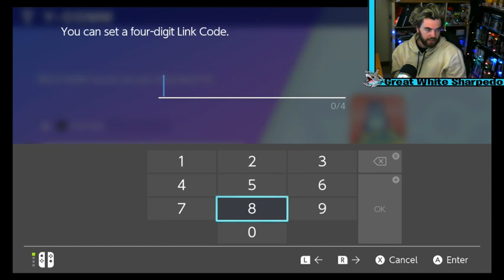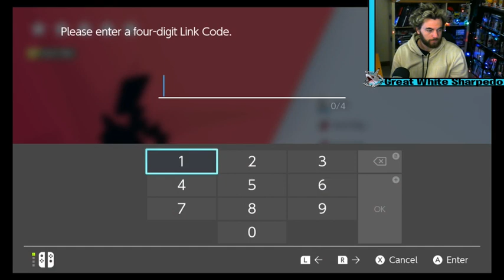Pokemon Sword Play Through #12 - Pokemon Online TCG Codes in LIVE Chat! + Raids with Subs!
Moved to sunday Guys .
Welcome to a new livestream series where we will be playing through the Pokemon Sword battling Wildo After each gym battle! SHOULD BE LOTS OF FUN. Codes given away in chat !

ADD ME ON SNAPCHAT - LUCASDASS
CODES ARE NOW GIVEN AWAY IN LIVE CHAT GOOD LUCK !